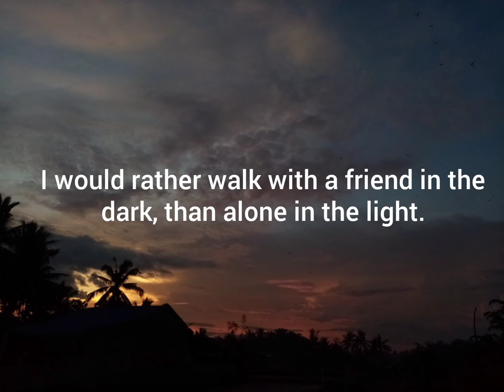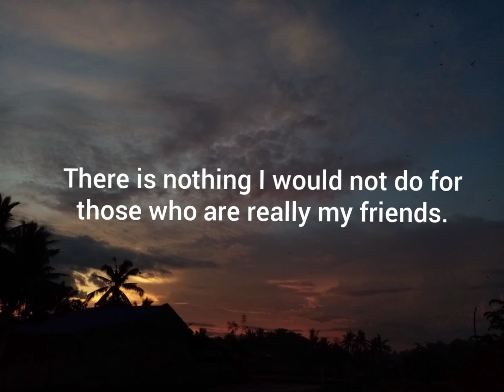Till the End (Part 1)